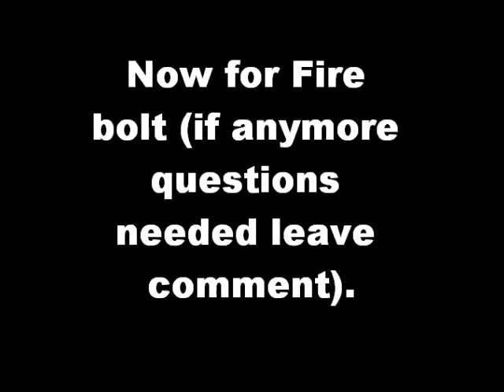Mabinogi: Blaze/Fire bolt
Tutorial for these~